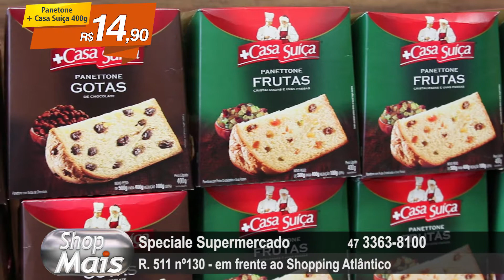SPECIALE Supermercado 18-12-17 - Shop Mais